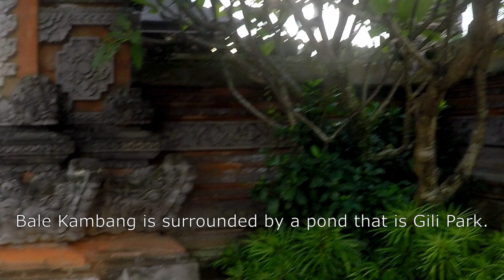Incredible Unknown Facts About Kertha Gosa, Bali ancient city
This historical gem, known for its captivating architecture and rich cultural heritage. Discover intricate paintings, ornate ceilings and traditional Balinese designs including Kertha Gosa Pavilion that would awe anyone. The historical sites is in the center of the main town of the Klungkung regency.
Was hoping to film sunset at Kertha Gosa Park however my GoPro wasn't kind to me, giving a darker than normal video instead.